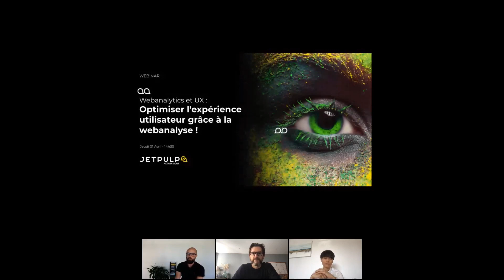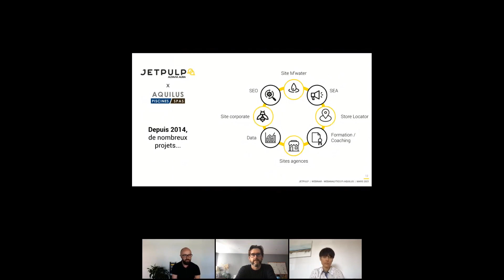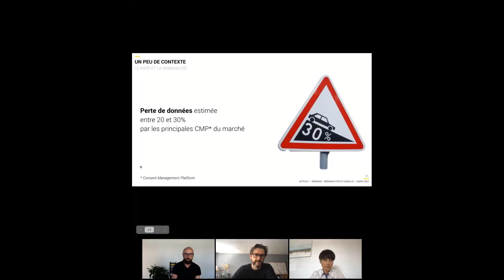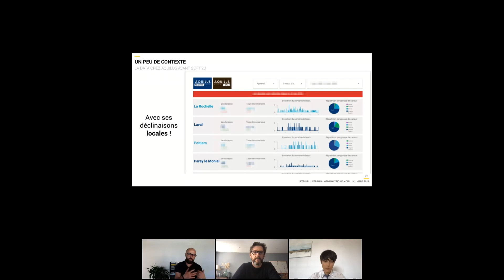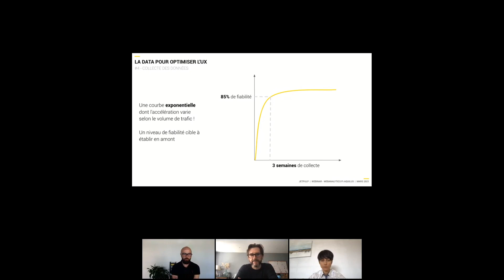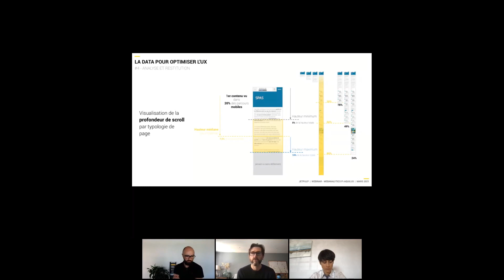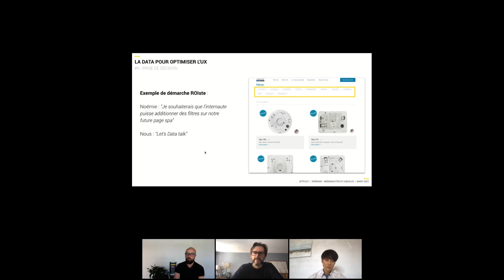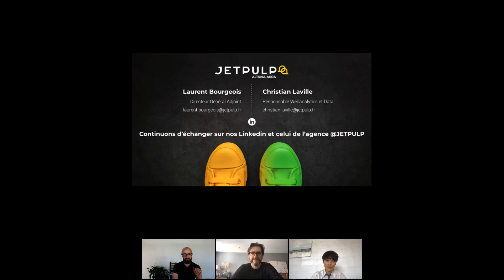Optimiser l'expérience utilisateur grâce à la webanalyse - webinar JETPULP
Qu'il s'agisse de définir sa stratégie marketing et commerciale ou encore d'un projet de refonte, la webanalyse permet de prendre des décisions pour améliorer l'expérience utilisateur.

Comment utiliser la webanalyse de manière avancée pour optimiser l'expérience utilisateur ? Quelles sont les données à collecter et dans quel but ?

Ce webinar aux airs de table ronde sera animé par Laurent et Christian de JETPULP. Ils seront accompagnés de Noémie, responsable marketing et communication d'Aquilus groupe qui nous partagera son retour d'expérience en matière de webanalyse.

1/ La webanalyse : enjeux et contraintes
2/ Savoir identifier et collecter les données utiles
3/ Analyser les parcours de navigation et en tirer les conclusions pour les projets de refonte